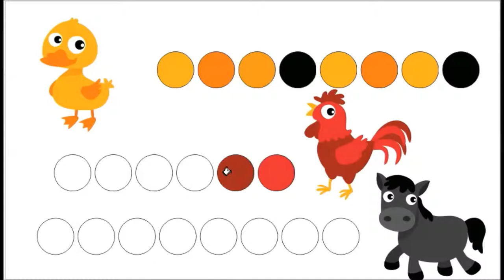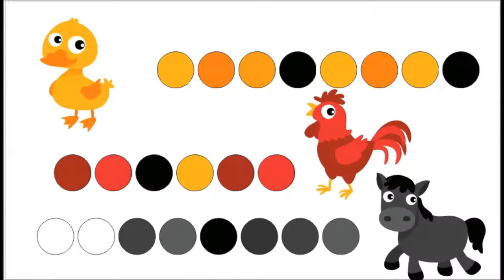LEARN COLORS WITH ANIMALS CHICKEN COCK DONKEY HORSE CARTOON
learn color elephant shed animal w surprise eggs fruit cartoon nursery rhymes for children,
learn color elephant animal w surprise eggs fruit cartoon nursery rhymes for children,
learn color play doh strawberry zebra pineapple car animals,